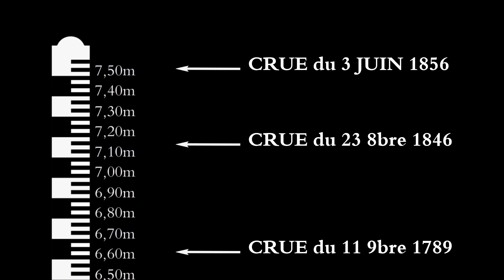Embacles de Loire